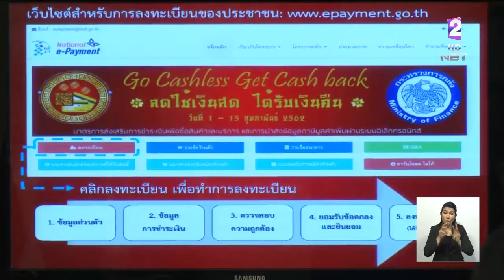'คลัง'ออกมาตรการคืนภาษี VAT 5% ใช้จ่ายผ่านบัตรเดบิต-QR Code ช่วงตรุษจีน 1- 15 ก.พ.นี้